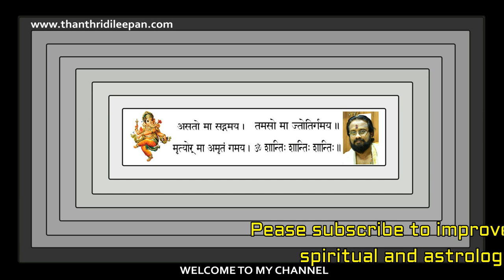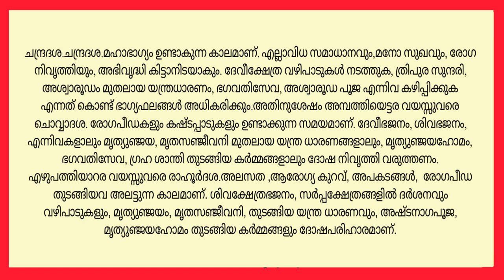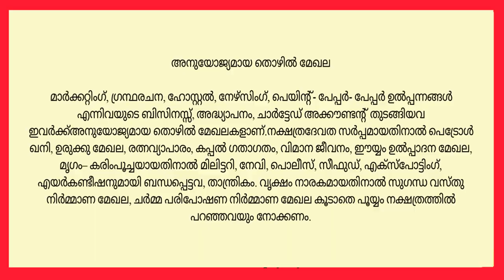ആയില്യം നക്ഷത്രം,നിങ്ങൾ അറിയേണ്ടതെല്ലാംII Everything About Star Ayilyam II ThanthriDileepan